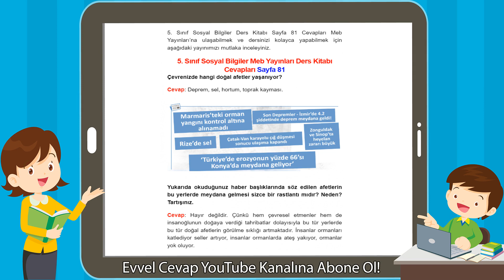5. Sınıf Sosyal Bilgiler Meb Yayınları Ders Kitabı Cevapları Sayfa 81